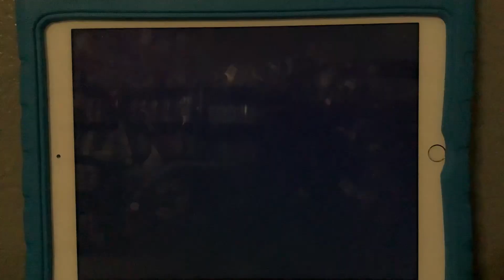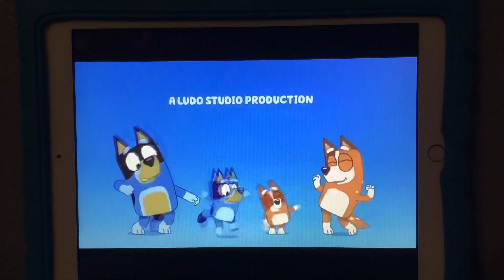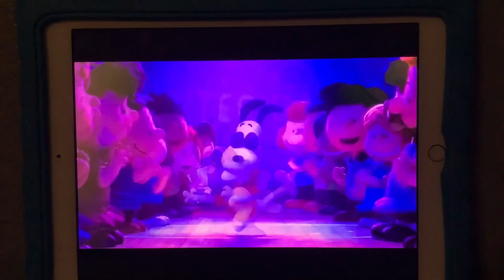Charlie Brown Lends a Helping Hand